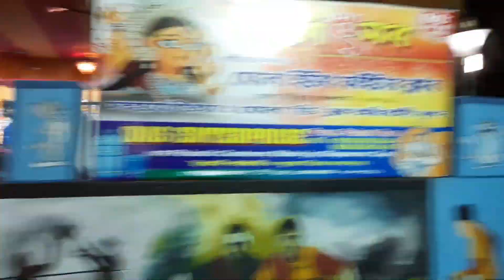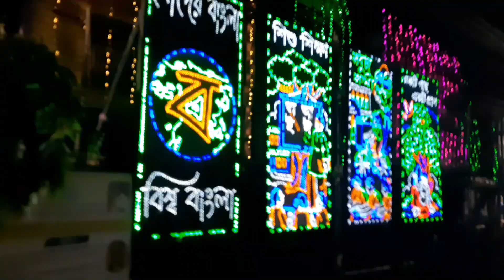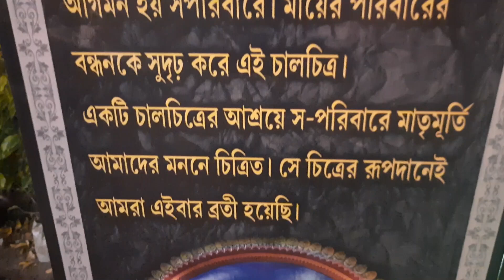Bengali Vlog | Panchomir Pandal Hopping| Rimi's Column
Today I am going to share with you Durga Pujar Panchomir Pandal Hopping- as bengali vlog.